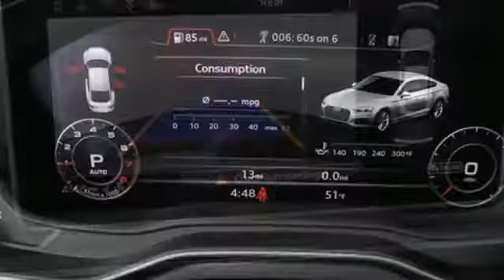New 2018 Audi A5 Sportback Marietta Atlanta, GA U48917 - SOLD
Year: 2018
Make: Audi
Model: A5 Sportback
Engine: 2.0L 4-Cylinder TFSI
Transmission: 7-Speed Automatic S tronic
Interior: Black
Stock #: U48917
VIN: WAUFNCF58JA061251
2018 Audi A5 Sportback Prestige quattro Florett Silver Metallic 34/24 Highway/City MPGbrbr2016 Audi Dealerrater Dealer of the Year. Additional incentives and offers may apply. Family owned and operated for over 40 years.

Address:
1715 Cobb Parkway South